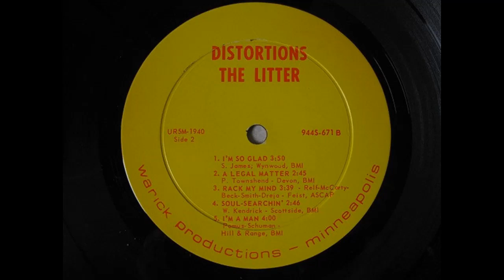Rack My Mind - The Litter